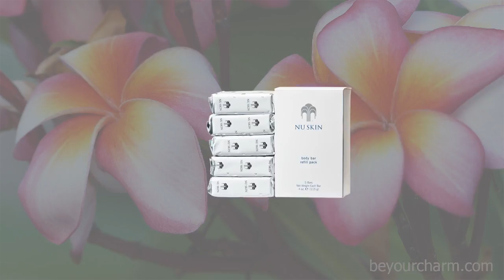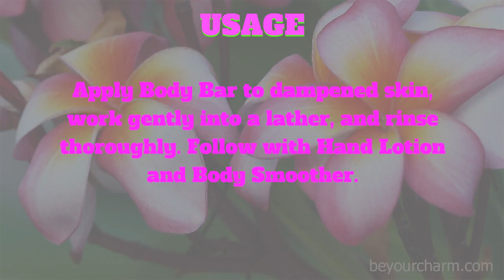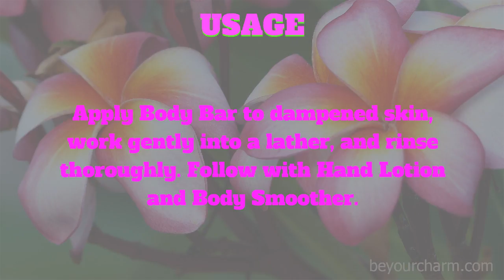BE YOUR CHARM BODY BAR (5 PACK)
A gentle yet effective cleanser in the traditional form of a bar, but with additional skin softening benefits. pH balanced Body Bar is 100% soap-free cleanser scientifically formulated to condition the skin and help protect against dryness. (Great for the entire family).Opportunité